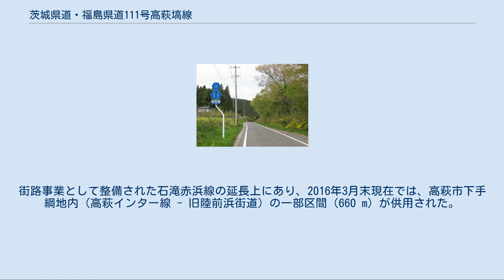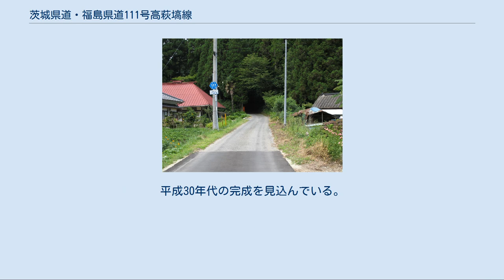茨城県道・福島県道111号高萩塙線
茨城県道111号高萩塙線 高萩市下君田（2012年9月） 福島県東白川郡塙町大字片貝付近 福島県道111号高萩塙線 東白川郡塙町湯岐（2014年5月） 茨城県道・福島県道111号高萩塙線 （いばらきけんどう・ふくしまけんどう111ごう たかはぎはなわせん）は、茨城県高萩市から福島県東白川郡塙町に至る一般県道である。
 茨城県高萩市高戸の国道6号・高戸交差点より分岐して西へ向かい、阿武隈高地南部を縦断して、福島県東白川郡塙町川上東平（福島県道27号塙大津港線交点）まで結ぶ、延長約44 kmの路線。
路線の主要な区間は、阿武隈高地の中を通る山道である。
起点より茨城県道67号高萩インター線の全線と重用し、高萩市上手綱の関口十字路（茨城県道10号日立いわき線交点）から福島県側が単独区間になる。
 新道として、茨城県高萩市中心市街西部では、都市計画道路石滝赤浜線が、県道高萩塙線に指定されており、2014年現在、延長1.766 kmが部分供用中である。
 1985年（昭和60年）2月1日、前身にあたる県道下君田高萩線（整理番号103）を路線廃止し、 起点を高萩市石滝（国道6号分岐）とし、終点を福島県塙町まで延長した新たな路線として認定された。
 平地部と山間部では道路の様相が大きく変化する。
平地部は2車線、山間部は1〜2車線あり、特に茨城県高萩市下君田（茨城県道22号北茨城大子線交点）から福島県塙町片貝（国道349号交点）までの県境を越えを含む区間は、1車線幅の林道の様相で20 km以上も続く離合困難な狭隘区間である。
塙町湯岐（ゆじまた）から終点の川上まで、山間の1.5車線の道路が続く。
 茨城県の都市部では、国道6号と並行する高萩市下手綱（主要地方道高萩インター線） - 北茨城市中郷町粟野（県道里見南中郷停車場線）を結ぶバイパス道路（都市計画道路 石滝赤浜線）の整備が進められている。
 道路法の規定に基づき、高萩市安良川（国道461号交差） - 同市下手綱（主要地方道高萩インター線交差）間は、緊急輸送道路として機能を維持するため、災害発生時の被害拡大防止を目的に道路用地内に電柱を建てることが制限されている。
 都市計画道路 石滝赤浜線 茨城県高萩市石滝から同市赤浜に至る高萩市街地西部に位置する幹線道路で、高萩市街地と高萩ICを連絡し都市の骨格を形成する重要な道路。
2014年現在、高萩市安良川（国道461号） - 同市下手綱（茨城県道67号高萩インター線）の延長1.766 km区間が幅員25 m（対向4車線、4.5 m両側歩道）にて部分供用中で、この区間が本県道に指定されている。
将来は北茨城市中郷町粟野まで延伸が計画されている高萩塙線バイパスと接続する。
 高萩塙線バイパス（高萩市 - 北茨城市） 茨城県高萩市から北茨城市にかかる国道6号の代替道路として、2010年度（平成22年度）より事業化された道路改良整備事業中の延長3.65 km、幅員13.0 m（車道部6.5 m/2車線）のバイパス道路。
街路事業として整備された石滝赤浜線の延長上にあり、2016年3月末現在では、高萩市下手綱地内（高萩インター線 - 旧陸前浜街道）の一部区間（660 m）が供用された。
 木野反工区（塙町） 塙町中心部と国道349号を結ぶ区間のうち木野反地区の狭隘区間の解消のために2008年度に事業化された。
平成30年代の完成を見込んでいる。